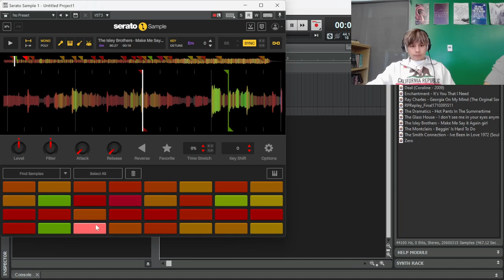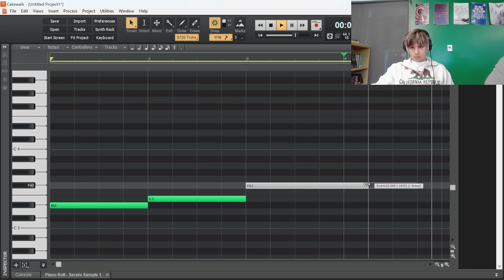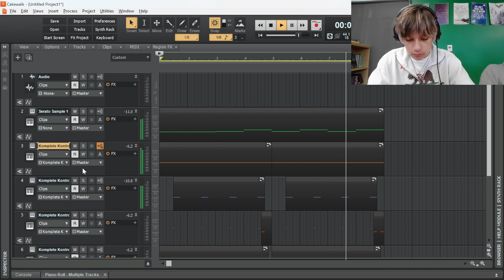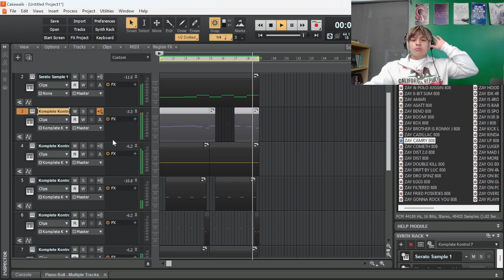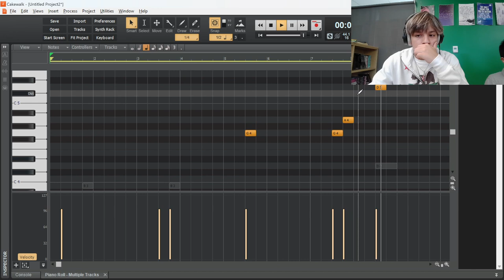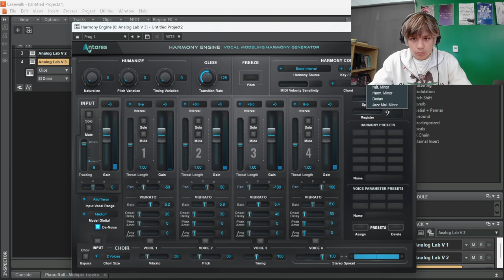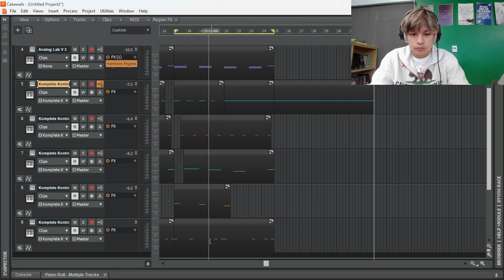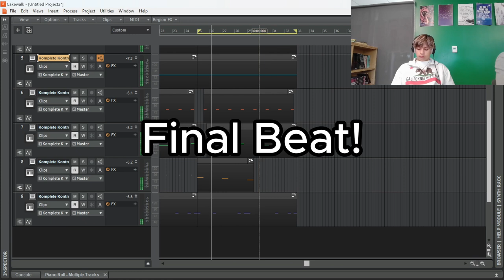Cooking up at School pt. 4